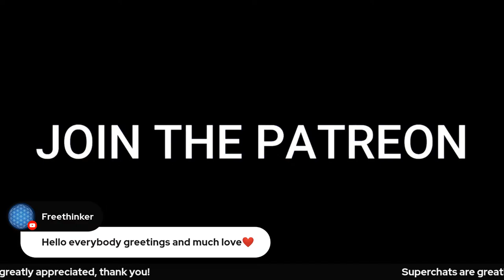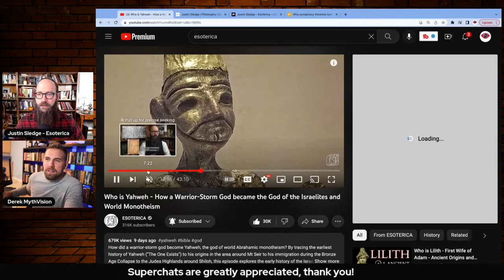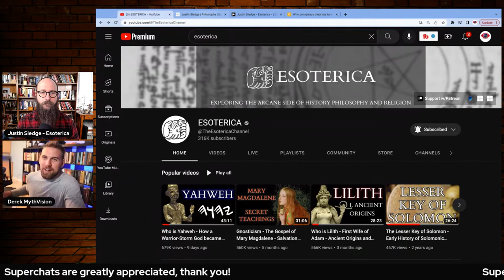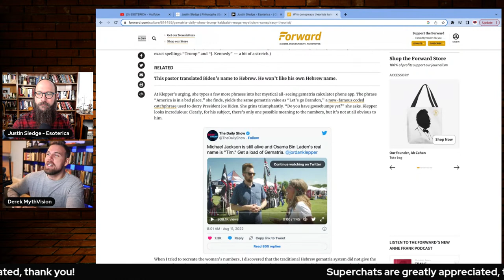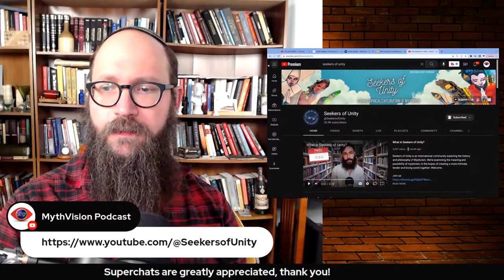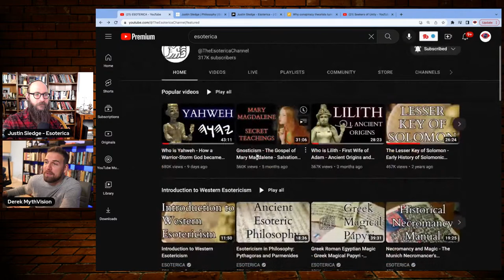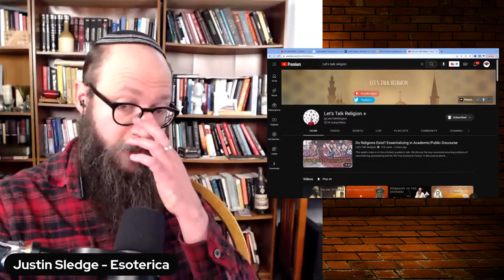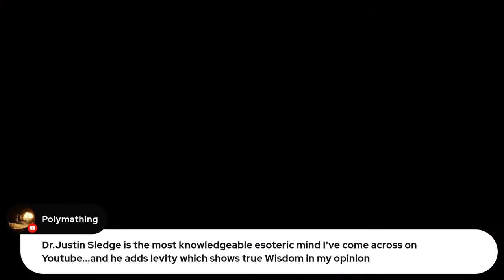The Truth About The Kaballah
The Truth About The Kaballah | Justin Sledge PhD

Welcome, dear viewers, to our enlightening journey into the mystical world of Kaballah. Sadly, the vastness of information available on the internet has resulted in a plethora of fallacies and wrong ideas about this ancient body of knowledge. As purveyors of truth, we are here to guide you through the labyrinth of misinformation and reveal the real essence of Kaballah. This is not some frivolous or faddish pursuit but a deep, mystical tradition that has been studied for centuries. We shall delve into its rich history, intricate teachings and dispel some of the most common myths and misconceptions about Kaballah. So, whether you are a curious neophyte or a seasoned scholar, sit back, relax, and let us bring you the truth about Kaballah. Trust us, it will be a journey worth taking!

Contents:
00:00:00 - Derek Introduction
00:03:12 - Sledge's Latest Works
00:07:14 - Introduction to Kaballah
00:13:00 - Zohar's Origin
00:14:00 - Zohar Study
00:14:58 - What is Mysticism?
00:20:07 - Historical Context of the Zohar
00:27:30 - Jewish Debate (Extremism)
00:36:04 - Antisemitism
00:38:05 - Beauty of the Kaballah
00:45:00 - Q&A Superchats